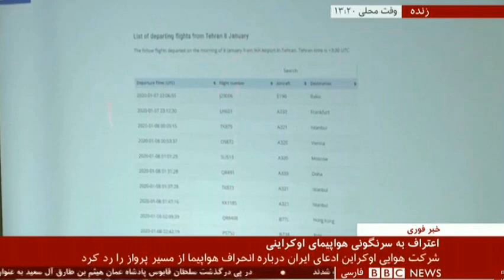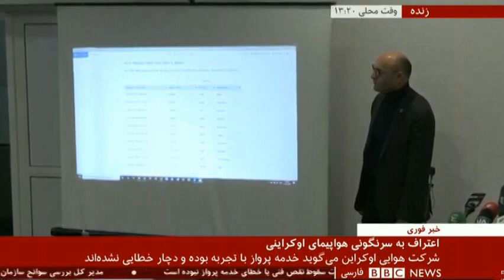گفتگو با کاپيتان حسين معينى « خلبان شرکت هواپيمايى اکراين »؛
کنفرانس خبری شرکت هواپیمایی اکراین ـ بی بی سی ـ حسين معینی